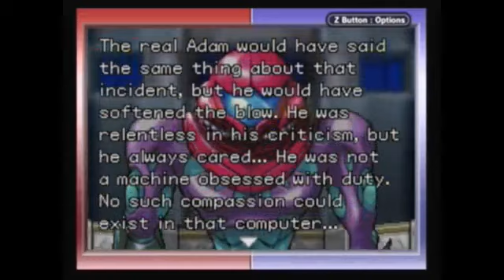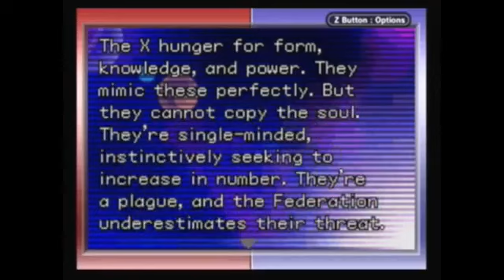Let's Stream Metroid Fusion part 3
how much can I remember?